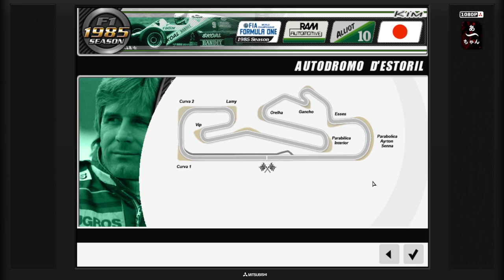F1 Challenge Saison 1985 : début et fin.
Alors qu'un nouveau championnat était lancé, la fin vous fera comprendre pourquoi je ne ferais plus de saison sur F1 challenge.